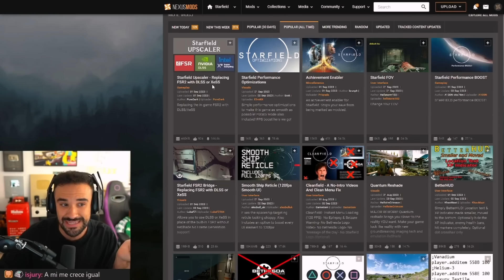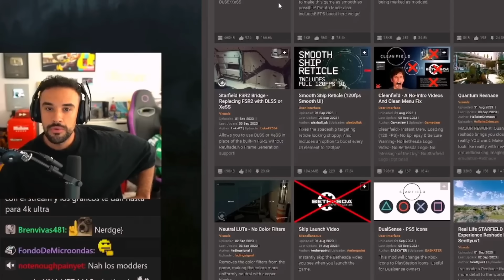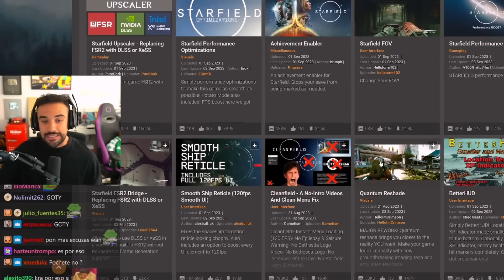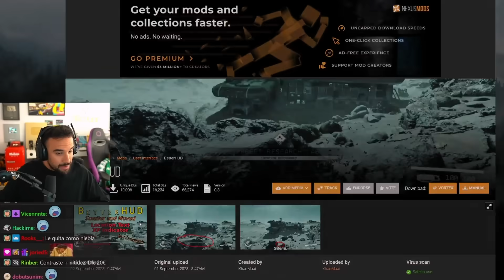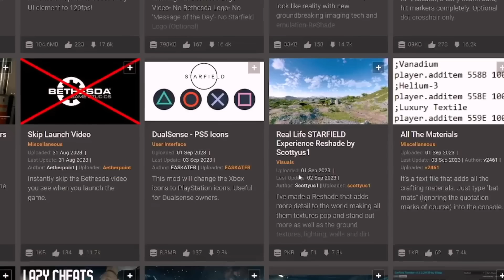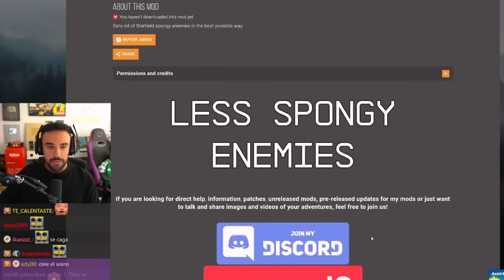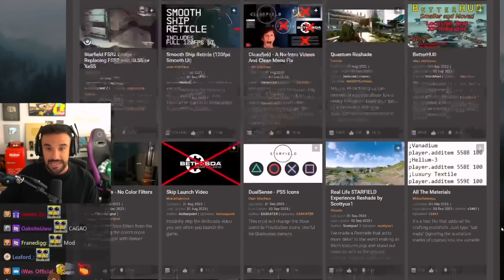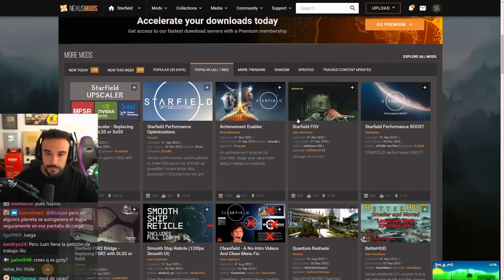Illojuan reacciona a los Mods para el Starfield